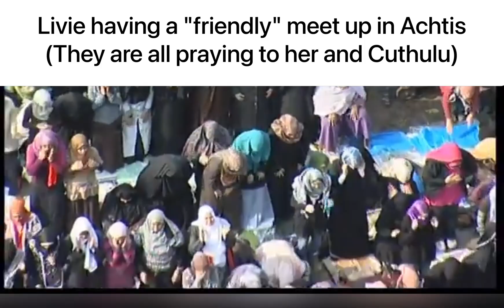Lurich Slander | Terra Tales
This video was made with the help of CountDodo